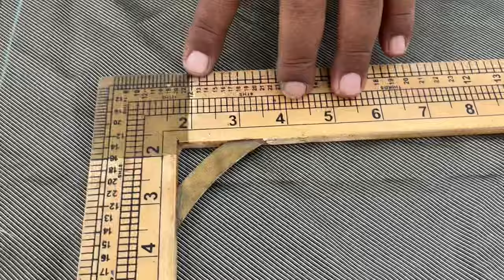Full Fitting Shirt Cutting || Important Tips & Tricks || Very Helpful For Beginners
Learn how to cut a full-fitting shirt with ease! In this video, we'll share valuable tips and tricks to help beginners master the art of shirt cutting. From measuring to marking, and from cutting to finishing, we've got you covered. Whether you're a sewing enthusiast or a fashion student, this video is a must-watch for anyone looking to improve their shirt-cutting skills. So, grab your scissors and let's get started!